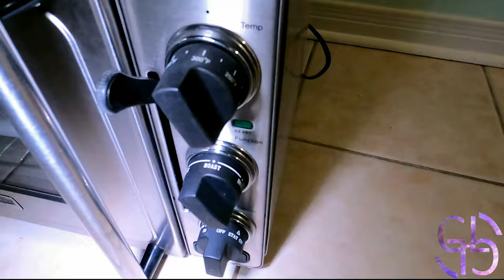Bowl: Level 1 Making of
Process to make a wooden bowl to eat breakfast oatmeal out of